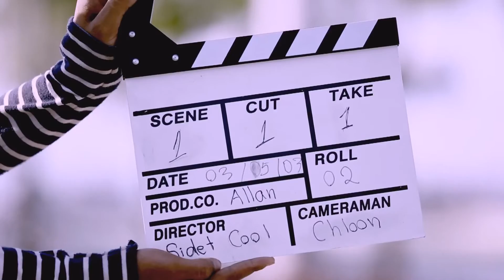The Bdey Kjom Porng - Ly Evathina - Town VCD Vol 30 [MV Full HD]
If You like This Video please Consider Buying Original CD&VCD